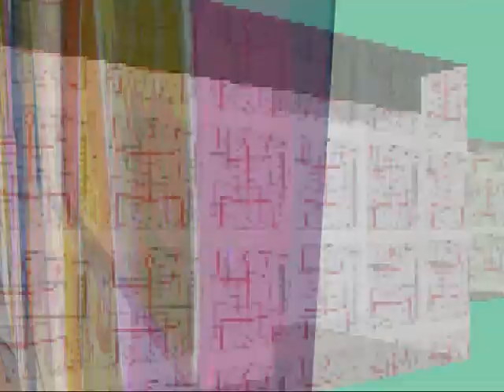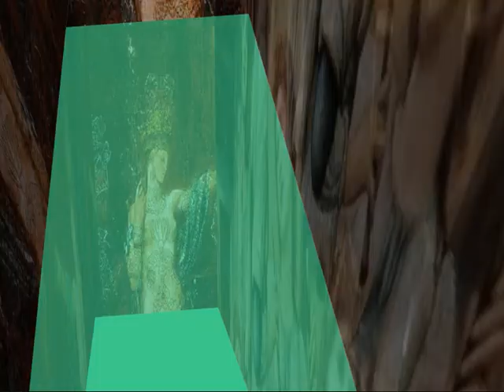PERSIAN RUG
U.C.O. universal condition orchestra
new track